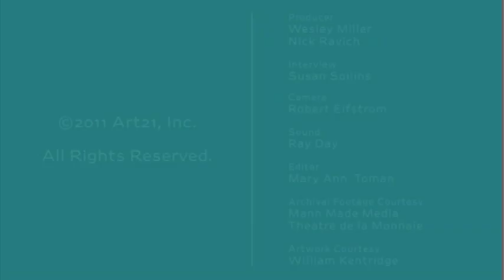William Kentridge: "The Magic Flute" | Art21 "Extended Play"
Episode #134: In his 2005 production of Mozart's "The Magic Flute" (1791), artist William Kentridge reframes the opera's original themes of Enlightenment philosophy through the bitter legacy of colonialism. "The most toxic combination in the world is...the certainty of being right and a monopoly of power," says the artist, who casts the character of Sarastro in the role of a colonial overlord, "a benevolent figure that hides a monster."

Having witnessed first-hand one of the twentieth century's most contentious struggles—the dissolution of apartheid—William Kentridge brings the ambiguity and subtlety of personal experience to public subjects most often framed in narrowly defined terms. Using film, drawing, sculpture, animation, and performance, he transmutes sobering political events into powerful poetic allegories. Aware of myriad ways in which we construct the world by looking, Kentridge often uses optical illusions to extend his drawings-in-time into three dimensions.

CREDITS | Producer: Wesley Miller & Nick Ravich. Interview: Susan Sollins. Camera: Bob Elfstrom. Sound: Ray Day. Editor: Mary Ann Toman. Archival Footage Courtesy: Mann Made Media & Theatre de la Monnaie. Artwork Courtesy: William Kentridge.